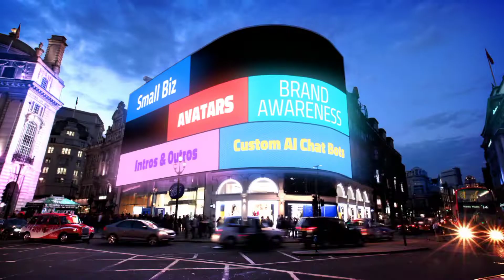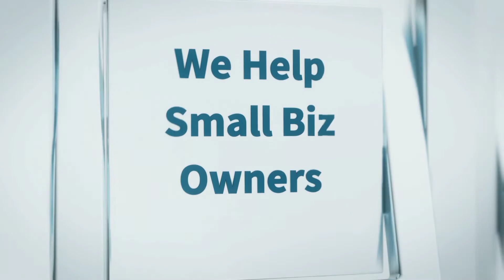DUINO COFFEE, 7650 STACY ROAD, MCKINNEY, TX, 75070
DUINO COFFEE, 7650 STACY ROAD, MCKINNEY, TX, 75070 DEMO CLIP.

Hi. Thank you for taking time out of your busy day to check this clip out. I appreciate any feedback.

These are just a few of the many coffee themes I create.

If you might be interested in one or more of these, please send an email to my  business addy: just for you;

and invite me out for a cup of coffee to discuss.

These are short intros or as I refer to them as, Brand Messengers. You own, High Quality HD video, great for marketing uses on all media platforms, a gif copy, which are great to send in emails, as part of your signature, and shared by you & your followers on your social media platforms, as well as attached to others video clips for Branding.

I also can create any type and shape of video for your marketing, including Interactive and 360 Video Tours.

Thank for taking a moment to watch this compilation clip and even more time to read this.

Have a Great Afternoon

Crazy Eagle
Video4SmallBiz.US
1+.972.987.0671. voocemail